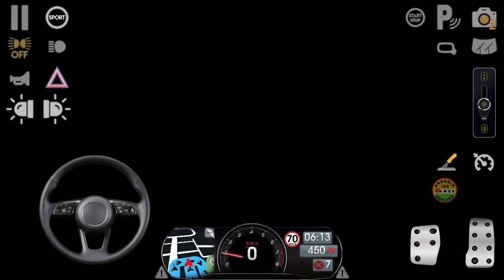BOX CAR YELLOW ON PARIS DRIVING SCHOOL SIMULATOR 🔥 GAMES WALKTHROUGH | ANDROID AND iOS GAMES Part 5